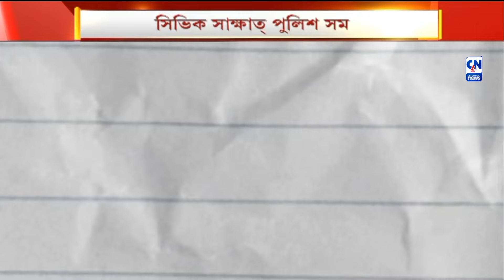সিভিক সাক্ষাত্ পুলিশ সম । ক্যালকাটা নিউজ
রাজ্য পুলিসের অস্থিমজ্জায় অবস্থান করছে সিভিক ভলান্টিয়ার! এমনটাই সমালোচনা নাগরিক সমাজের। রুলবুক মতে পুলিসকে সহযোগিতা করা ছাড়া বিশেষ ভূমিকা নেই এদের। কিন্তু কার্যক্ষেত্রে এদের রোয়াব দেখার মতো, অভিযোগ নাগরিকদের। অনেকে বলেন ছোট বড় নেতার হাত এদের বাহুবলী করে তুলেছে ক্ষেত্রবিশেষে। কোথাও কোথাও যাঁদের প্রতাপ পুলিসের বড়বাুর থেকেও বেশি, কারা এই সিভিক ভলান্টিয়ার?